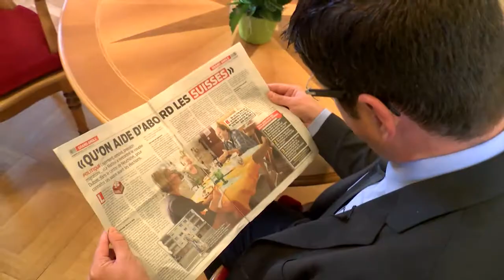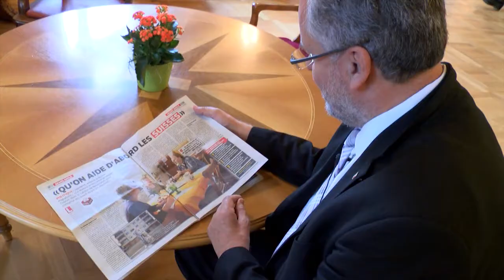Que faites-vous pour favoriser la réinsertion des chômeurs sur le marché du travail?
Chômage ou logement, des solutions existent pour les personnes en difficulté. Mais la loi du marché a ses règles qu’on ne peut changer… Les parlementaires répondent aux trois questions de la famille Dubois.